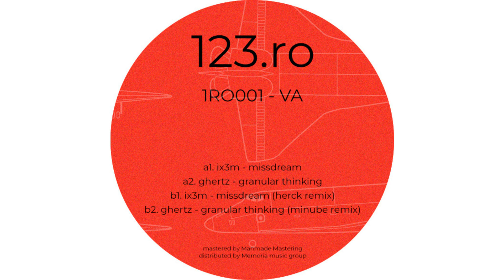Ix3m - Missdream (Herck Remix) [1RO001]